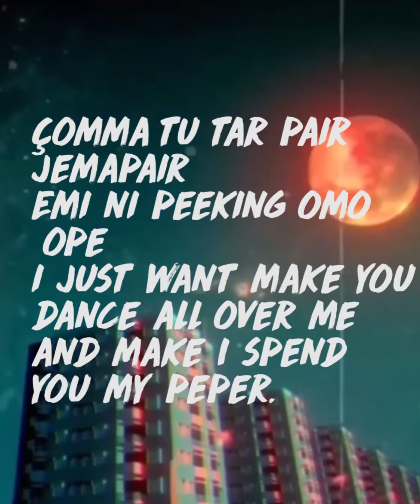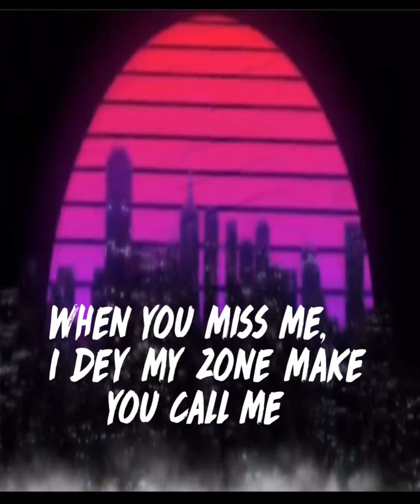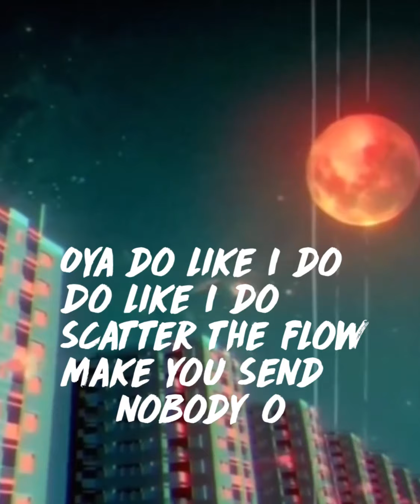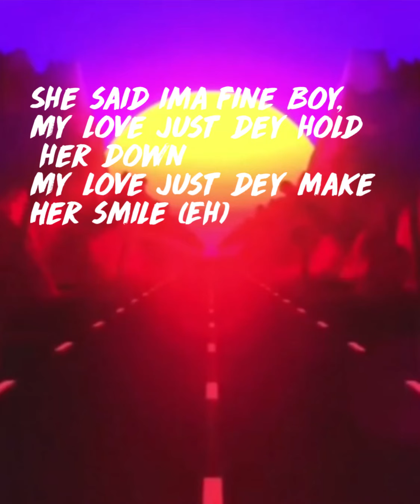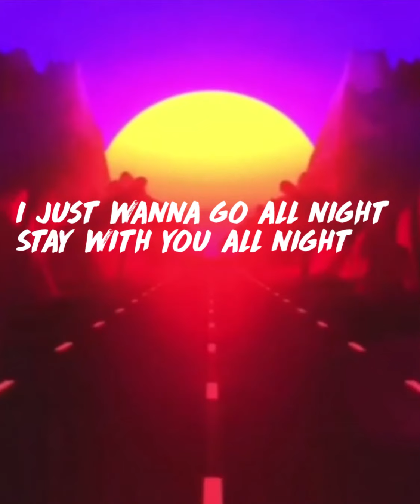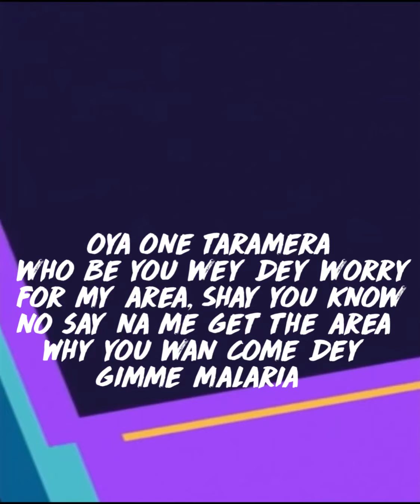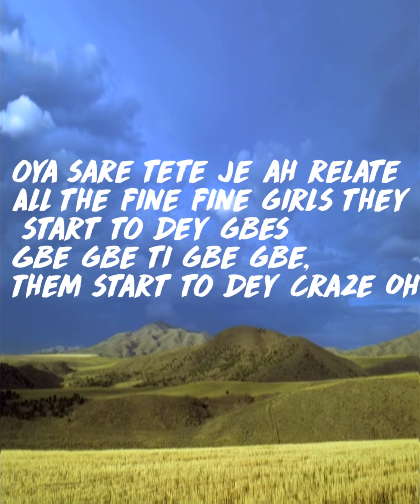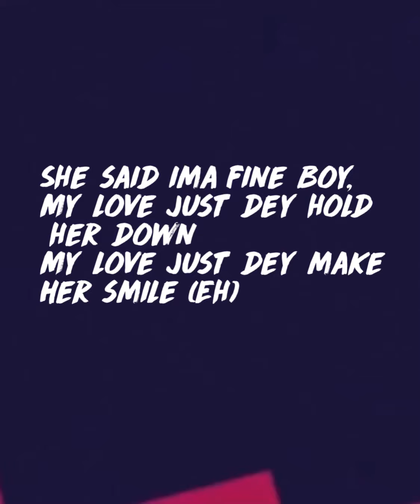KING PURSH - GHANA JOLLOF (lyrics video) FT S3UNVIBES X PEEKING X WEALTH X TRANQUIL LEE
A music video director DIRECTOR KING PURSH has finally dropped is first ever song titled GHANA JOLLOF featuring some talented artists pon this Track namely S3UNVIBES , PEEKING , WEALTH AND TRANQUIL LEE.
The beat was produced by TOPAGE and M/M by NICEBEAT
Listen and feel the vibes !